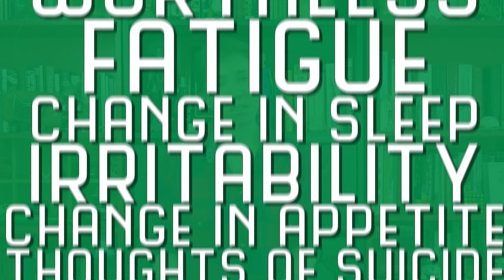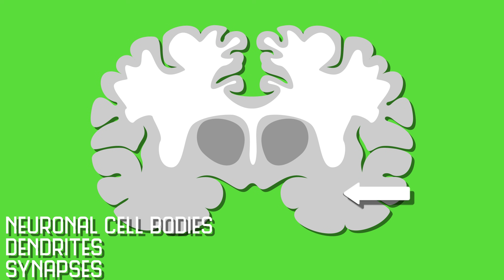Neuroscience of Depression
About 1 out of every 14 people suffers from depression. What causes depression in the brain? Is depression inherited? And importantly, does depression medication work? In this video, we discuss the cause of depression, the changes in the brain, common disorders like major depressive disorder and persistent depressive disorder, and medicines used to treat depression.

When you are in the midst of it, you may think that depression is your fault, or that it is impossible to overcome depression. But that sadness and stress don’t have to rule your life. Here are some resources that may be able to help you or a loved one with depression:

If you or a loved one is suicidal, there is help available.

Neuro Transmissions is a channel on a mission to bring neuroscience to everyone.  It's not rocket surgery, it's brain science!  Have a topic you want covered? Over and out.

***Credits***